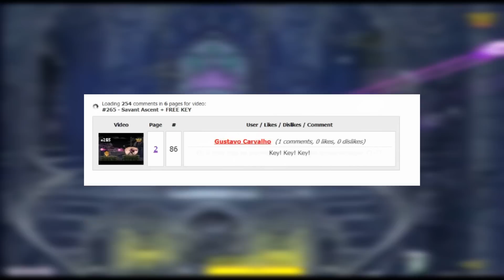Resultado do Sorteio - Savant Ascent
Quem está por trás do 365 Indies:
Kiliano Lopes, web designer, 27 anos, Governador Valadares - MG

Música da Vinheta: Super Meat Boy: Forest Funk
- Thank You Mr Baranowsky =)